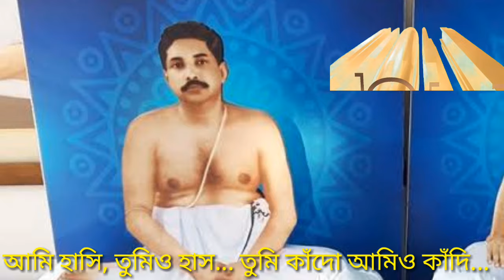Bujhi na kemon tumi ki tomar porichoy song composed by Rev Abin Da/বুঝি না কেমন তুমি কি তোমার পরিচয়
I often upload videos which can entertain you all. Mental happiness is much more than physical fitness hence we shall always be happy and shall try to keep our family members and also our friends happy. My viewers are my friends, so to keep them happy I often upload videos which can entertain you all. My videos consists of mainly songs composed by Rev Babai Dada and his beloved son Rev Abin Dada.

Music and song is a thing which can entertain as well as keep us happy throughout. Day before yesterday was a day of happiness for us as it was Holi and also "dol purnima". This is an event in which we do something entertaining, something wicked and also something naughtiness with our friends and happiness with our elders and families.This day we all make our friends look like ghosts with a lot of colours and balloons. But this year the corona virus made us a little frightening first but then like previous year we also played holi this year too.

I would be glad as well as be happy if you all listen to this music composed by Rev Abinendranath
Chackroborty. I have made and edited this video with a great effort and if you enjoy and get entertained by listen the music I would feel glad. Please donot forget to subscribe to my youtube channel WORLD ON STUDIES and hit the bell icon, like this video and keep supporting me and inspiring me so that I can entertain you again through the next video on my youtube channel.

WISH YOU A SAFE AND HEALTHY HAPPY HOLI

JOY GURU🙏🙏🙏🙏🙏🙏🙏🙏🙏🙏🙏🙏🙏🙏